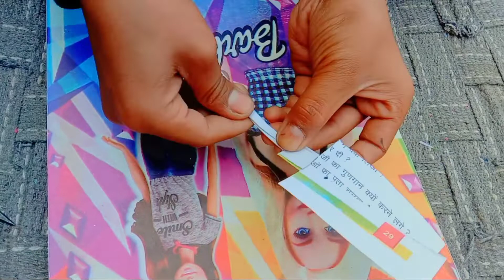How to make paper helicopter fans origami || How to make rotating paper fan🔥 with easy steps 💯👍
бумажную мельницу, do it yourself, как сделать мельницу своими руками, вертушка на палочке из бумаги, как сделать вертушку на палочке, diy craft, crafts, paper pinwheel, paper windmill, how to make..